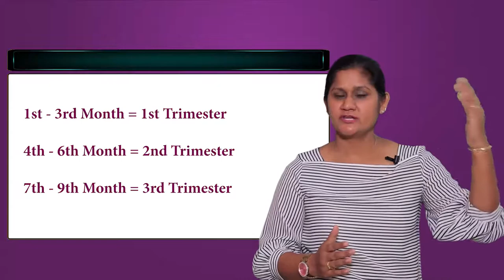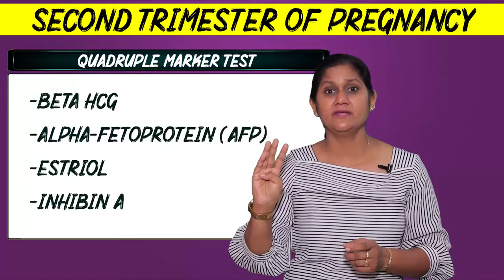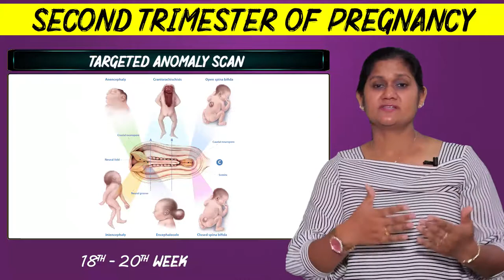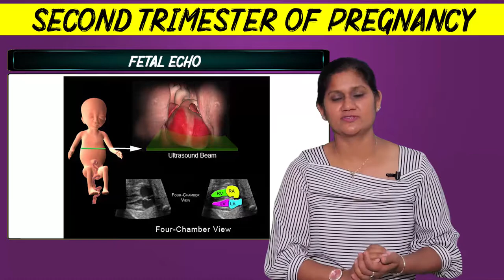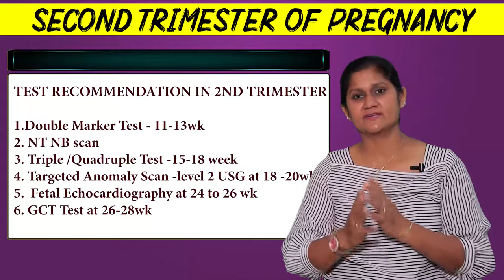Second Trimester Of Pregnancy | Dr. Sushila Saini | Jaipur Doorbeen Hospital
The second trimester of the pregnancy begins between 13-28 weeks and the female now begins to experience less vomit, tiredness, sickness, and anxiety. Part 2 of the Pregnancy Series by Dr. Sushila Saini, Gynecologist & Obstetrician explains what types of tests should be done for detection of any kind of genetic disease in the baby.

8, Devi Nagar Mod, Metro Pillar No. 78-79,
New Sanganer Road,
Jaipur, Rajasthan